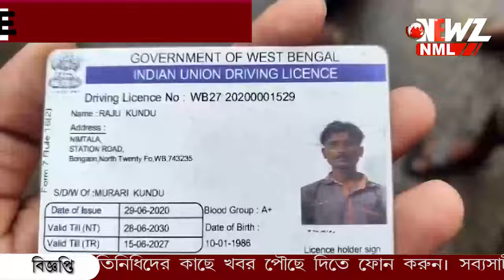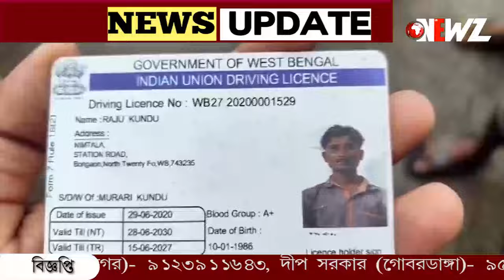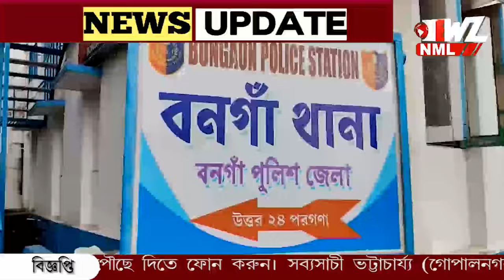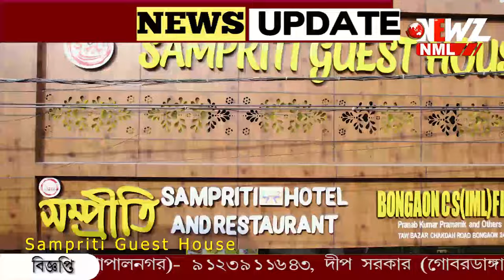স্বামী ও প্রেমিক দুজনের সাথে সংসারের আবদার বনগাঁর বধুর!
স্বামী ও প্রেমিক দুজনের সাথে সংসারের আবদার! বনগাঁয় গৃহবধুর কাণ্ডে হতবাক স্থানীয়রা! ঘর থেকে উদ্ধার স্বামীর দেহ। আটক স্ত্রী ও তার প্রেমিক।